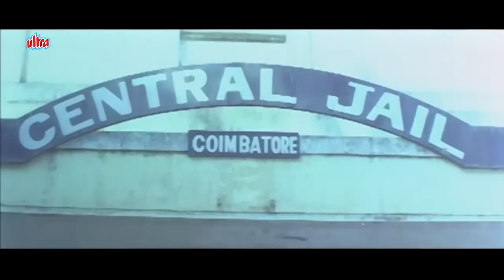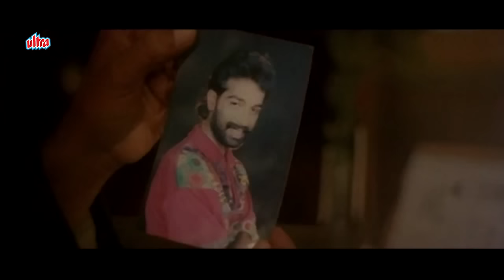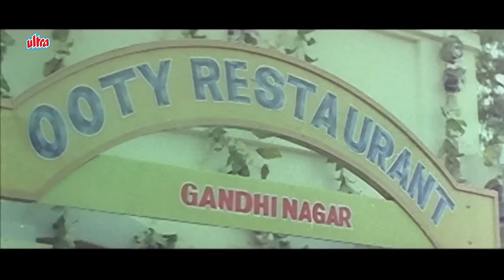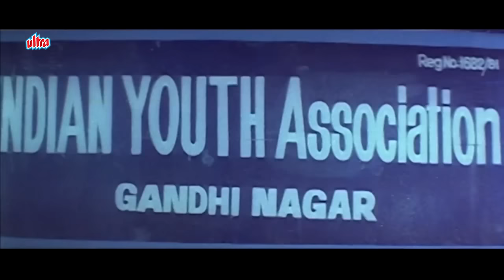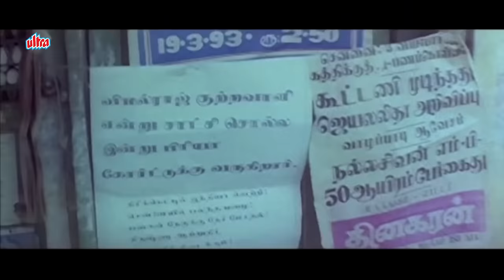अर्जुन सरजा की साउथ डब्ड मूवी | Arjun Sarja, J. D. Chakravarthy | Prathap | Hindi Dubbed Movie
Latest Hindi Dubbed Blockbuster Movie Prathap (1993). Hindi Dubbed Version Of Tamil Movie Pratap.

Starring: Arjun Sarja, Khushbu, Janagaraj, Devan, Anju, J. D. Chakravarthy, Prabhu Deva, Rocky.
Director: Arjun Sarja.
Producer: Arjun Sarja.

Plot: A man is imprisoned for crimes he did not commit. How he brings the real culprits to the book forms the crux of the story.